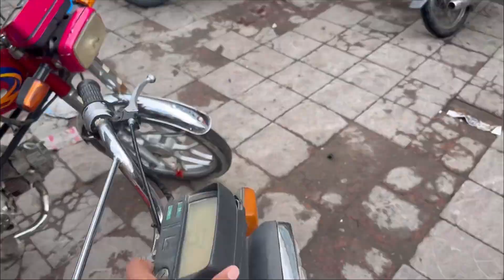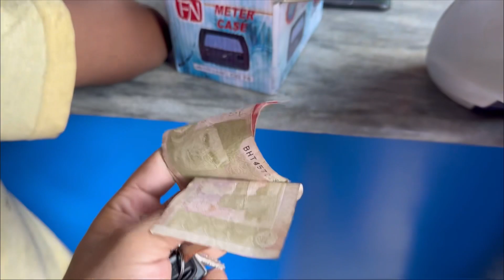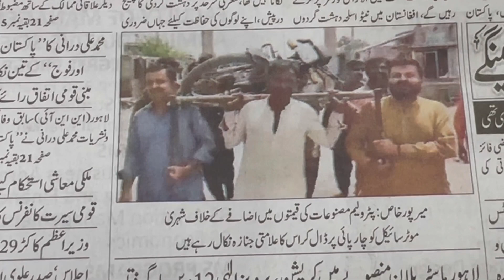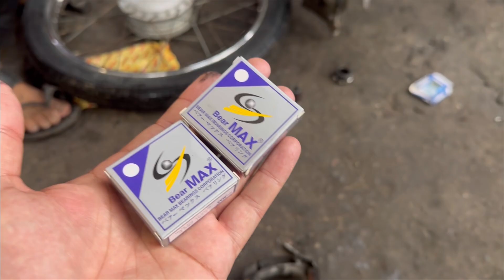ACCIDENT ho gya 🤔 | Bike toot gai 🙁 | Isko theek krwaya jaye ab??? ✌️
In this video, I share a real-life incident involving a bike accident. My bike need maintenance now. I should go to bike mechanic for repairing my bike. Everyone should drive bike at suggested speed.